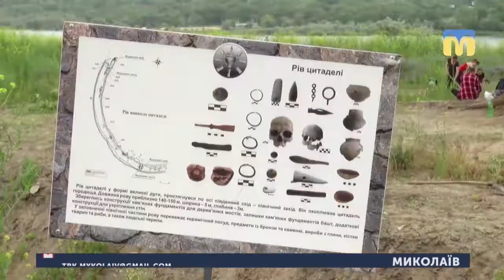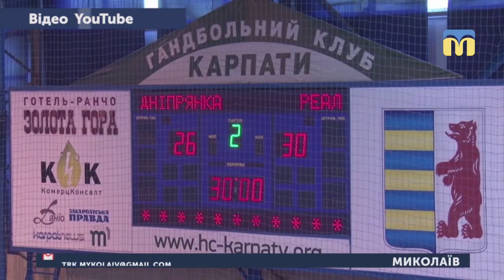21.05.2019. Новини. 13:30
Інформаційна картина дня (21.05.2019) поглядом кореспондентів телеканалу “Миколаїв” (випуск новин —13:30):
- нові комунальні автобуси закуплені у лізинг;
- У городищі Дикий сад розпочався археологічний сезон;
- У дитячому містечку “Казка” завершилась реконструкція;
-  Циклон на ім’я Axel омине стороною Миколаївщину;
- Рятувальники гасять пожежу на полігоні твердих побутових відходів у Вознесенському районі;
- Миколаївський гандбольний клуб «Реал» - володар бронзових медалей кубку України.